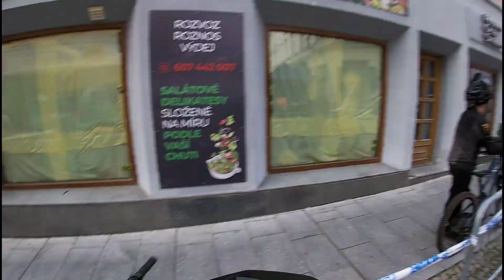Svatohorský Downtown 2022 //Czech Urban Downhill Series//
Equipment 📌
-Specialized Stumpjumper 2017